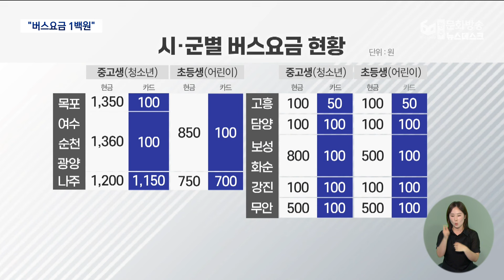1백원 택시에 이어 1백원 버스 등장 (뉴스데스크 2024.10.2 광주MBC)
(앵커)
고령 인구가 많은 농어촌 지역을 누비는 '100원택시',
한 번쯤 들어보셨을 겁니다.

대표적인 노인 교통복지 서비스인데,
요즘엔 오지, 도심 할 것 없이
'청소년 100원 버스' 정책도 확산되고 있습니다.

주현정기자입니다.

(기자)
교복차림의 학생이 버스에 올라 버스요금을 치릅니다.

교통카드 결제 요금은 단돈 100원.

또 다른 학생은 100원 짜리 동전 한 개로 버스요금을 대신합니다.

* 국효윤 / 담양여중 1학년
"원래 (교통)카드에 한 번에 만원씩 충전했었는데,
요즘에는 천원씩 충전하기도 해요."

* 이사랑 / 담양여중 1학년
"100원이기 때문에 학생들한테 부담도 없고,
걸어다니는 것보다 버스타고 다니는 게 더 좋아서..."

청소년 100원 버스는
담양에 거주하는 만 18세 이하 누구든
현금, 카드 상관없이
또 거리와 관계없이 이용할 수 있습니다.

지난해 3월부터 7500명이 이용했는데,
담양 전체 초중고생이라면 2번은 혜택을 본 셈입니다.

교통비 부담을 덜어낸 학생과 학부모는 물론,
지자체가 차액 분을 보조해주니,
운수업체들도 경영 여건 개선 효과가 있어 반깁니다.

* 이병노 담양군수
"농어촌버스 단일요금제를 시행하고 나니까
군민들의 버스 요금 부담 경감 그리고 대중교통 활성화에
크게 도움이 되고 있다는 평가를 받고 있습니다."

전남에서는 목포, 여수, 순천, 광양 등
나주를 제외한 4개 시 단위 지자체와
고흥, 담양, 보성 등 모두 10개 지자체가
50원에서 100원 청소년버스를 운행하고 있습니다.

완도, 진도처럼
버스 요금을 받지 않는 곳도 늘고 있습니다.

교통 취약지역 주민들의 이동권을 보장하기 위해
지난 2014년부터 시작된 100원 택시에 이어
이 100원 버스도 '보편적 복지'라는 확상됐기 때문입니다.

* 김대식 전라남도 교통기획팀장
"교통취약지역 주민들이 어떤 대중교통에서 소외받지 않도록
균등한 복지 혜택을 누릴 수 있도록 하는 게 저희 전남도의 역할이고요."

버스가 다니지 않는
보성과 화순 73개 오지마을에서 시작된
'100원 택시' 사업도
10여년 만에 전남 22개 모든 시·군,
1700개 마을로 확대됐습니다.

주민들로서는 여간 고마운 게 아닙니다.

* 이경자 / 담양군 대전면 평장마을 주민
"100원 택시 있으니까 돈 안들고 얼마나 좋소.
세상 좋은 세상이제. 돈(택시비 제값) 주고는 외출 더 안가져."

오늘도 달리고 있는 100원 대중교통이
인구소멸 시대, 농어촌의 새로운 복지 모델로 주목받고 있습니다.